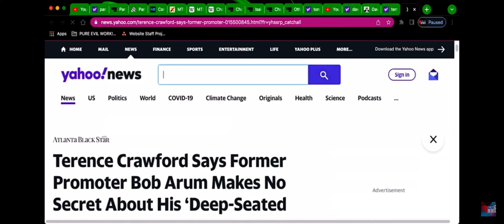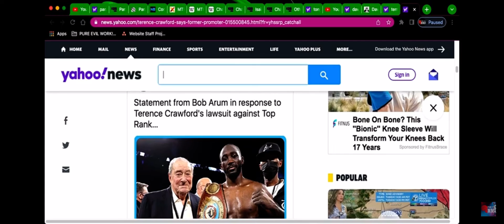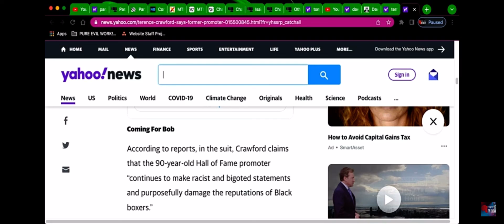“SUE ME! IM GUNNA GET YOU Dave McWater Your Corrupt A Liar And A Thief￼!”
This clip is From My Interview with the MOST CORRUPT And Racist Figure / Manager in Boxing Dave McWater!! Watch the Interview in Full Down below.